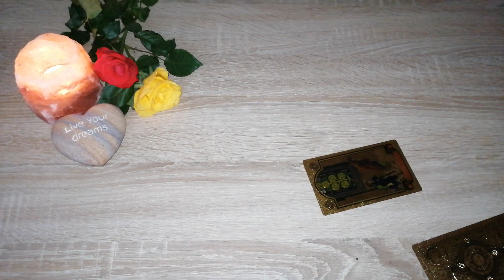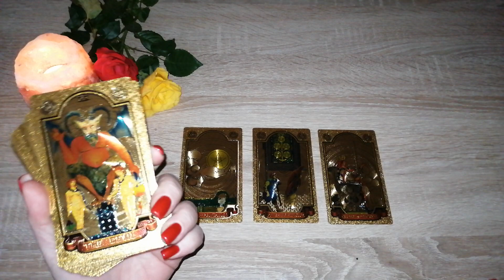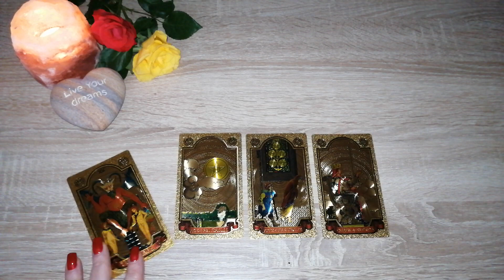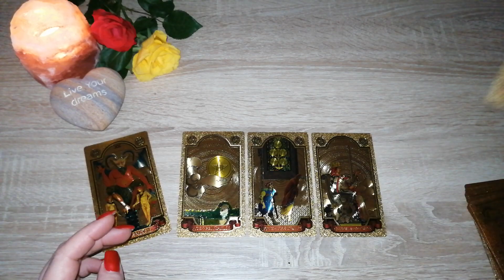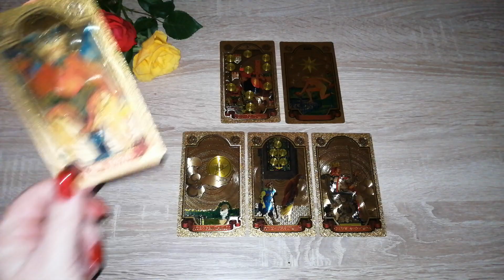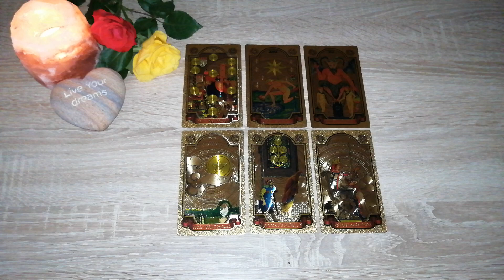🤗🌹23.02.2023 Tagesenergie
Tagesenergie#Kartenlegerin#positiveenergie#sonne#tarot#lenormand#zukunftsdeutung#liebe#orakel#sternzeichen

Eure Heleen